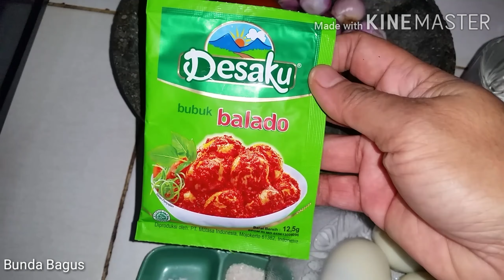Balado Telur Praktis Ala Desaku Bubuk Balado